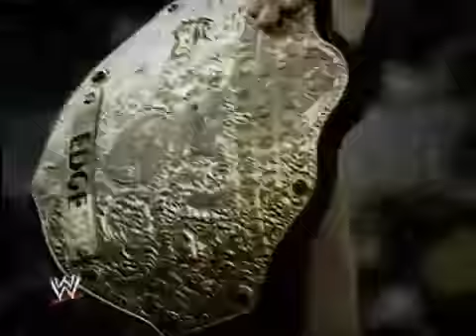cm Punk Wins World heavyweight title recap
recap of raw from july 1st 08